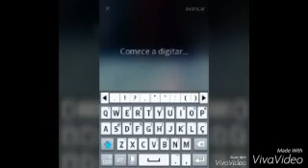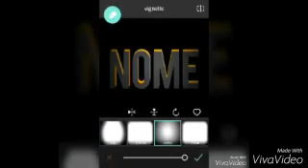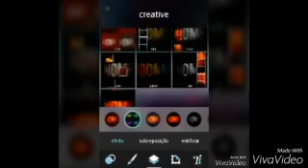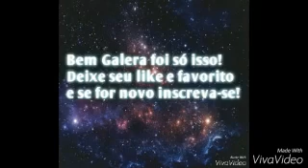Como fazer uma logo pelo Android!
.★♠ DESCRIÇÃ© ♠ ★.
  ▬▬▬▬▬▬▬▬ஜ۩۞۩ஜ▬▬▬▬▬▬▬▬▬▬

O nome do app, é pixlr da autodesk, é só pesquisar na play store!

  Like + favorito!
 √ •META: 20 likes :)
 √ •Novo video: proxima semana, fique ligado!
 ▬▬▬▬▬▬▬▬ஜ۩۞۩ஜ▬▬▬▬▬▬▬▬▬▬

 ★ Skype: meepgrow
 ▬▬▬▬▬▬▬▬ஜ۩۞۩ஜ▬▬▬▬▬▬▬▬▬▬

 ★ Musicas ★

•Intro: Use O Shazam

•Video:  Trey Songz - Na Na (Kush Electricity Remix)

•Final: ?
  ▬▬▬▬▬▬▬▬ஜ۩۞۩ஜ▬▬▬▬▬▬▬▬▬▬

 ★ PARCEIROS ★

 ♠ Souris Official: Recomendo 100%

 ▬▬▬▬▬▬▬▬ஜ۩۞۩ஜ▬▬▬▬▬▬▬▬▬▬
 ♠ Pedroabadboy TFM: Recomendo 100%

 ▬▬▬▬▬▬▬▬ஜ۩۞۩ஜ▬▬▬▬▬▬▬▬▬▬
 ♠ Pedro ™:
Recomendo 100%

  ▬▬▬▬▬▬▬▬ஜ۩۞۩ஜ▬▬▬▬▬▬▬▬▬▬

•Novos videos em breve!
•Fui! ^^